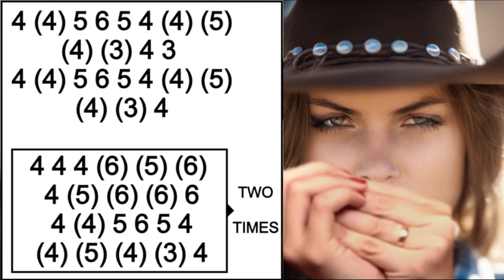COWBOY SONG HARMONICA ( C DIATONIC ), ARMÓNICA C, TABS, BLUES HARP C, GAITA DE BOCA C, MUNDHARMONIKA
SLOW BLUES HARMONICA THEME ON MOUTH ORGAN C,
SLOW BLUESTHEME MUNDHARMONIKA C
SLOW BLUES THEME ON HARMONICA C
SLOW BLUES ON HARMONICA C